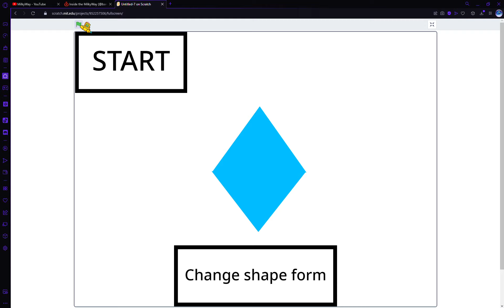Something cool I made in scratch (At School)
A little project i made at school